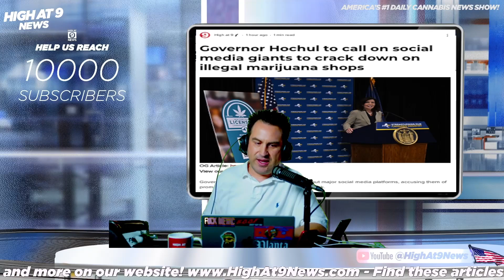Social media giants pressured by Hochul to stop illegal marijuana sales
Governor Hochul is taking a stand against illegal marijuana sales by calling on social media giants to crack down on these online shops. In this video, we'll discuss her efforts and what actions she is taking to stop the illegal sale of marijuana on popular social media platforms. Stay informed on this important issue and join the fight against illegal drug sales.

Rico Lamitte
Jason Beck
Dale Schafer
Sohum Shah
Manndie Tingler
Jason Beck

Today is National Chocolate Souffle Day, National Tooth Fairy Day, National Floral Design Day and National Public Sleeping Day.

White couple at center of social equity lawsuits in multiple cannabis markets

Governor Hochul to call on social media giants to crack down on illegal marijuana shops

Cannabis Workers Say Company Imposed Quotas, Didn't Pay Up

South Dakota Senate Passes Strict Ban On Delta-8 THC And Other Intoxicating Hemp Products

A low-ranked American tennis player is banned after testing positive for marijuana at a tournament

Upstate men accused of using drone to send tobacco, marijuana into SC prison